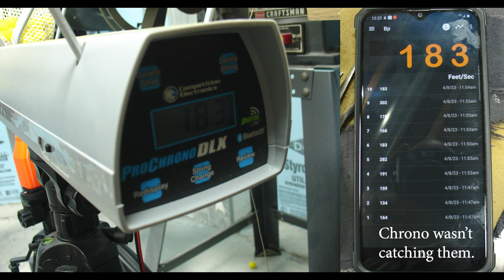Battle Pack Testing Session #1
Battle Pack running 4s lipo
Motors running at 3s voltage 11.1V
3DPS flywheels and motors